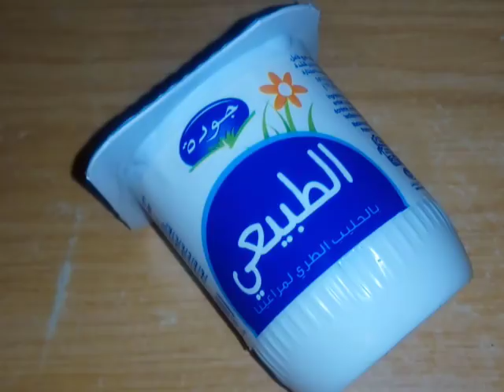اي مكان في وجهك فيه تجاعيد ضعيها وستختفي التجاعيد للابدا وستعودي كانك في سن ال20